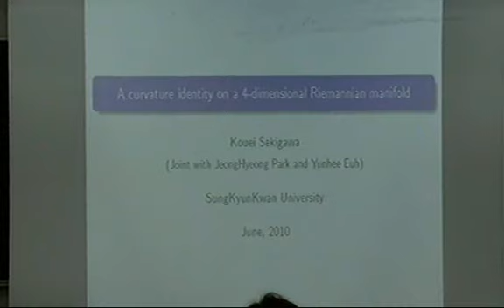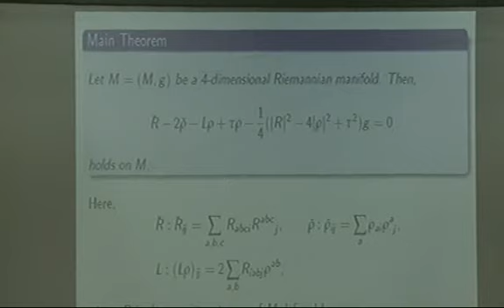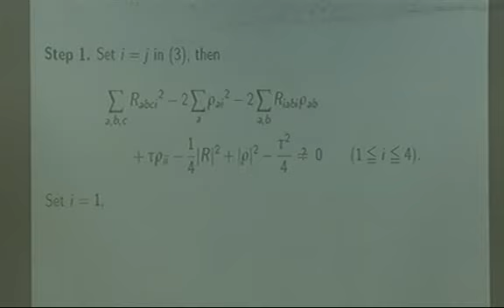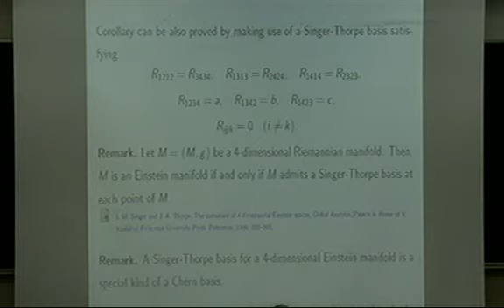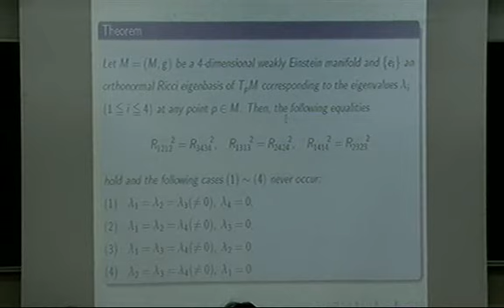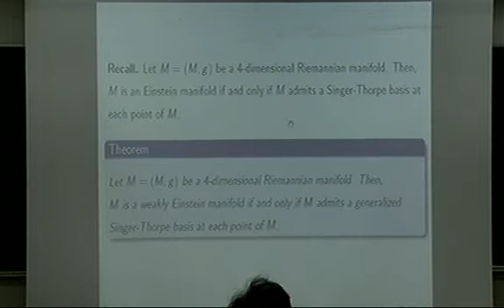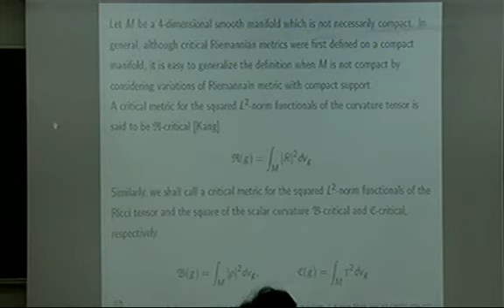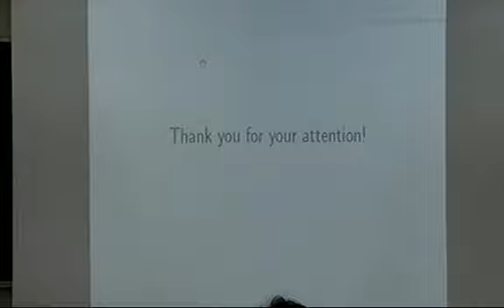Kouei Sekigawa (Niigata University) / A curvature identity on a 4-dimensional Riemannian manifold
International workshop on differential geometry
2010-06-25